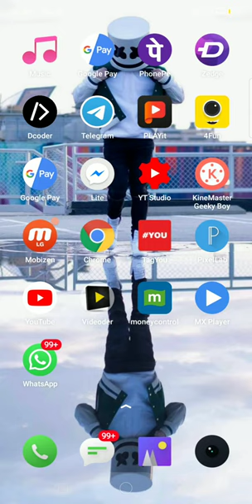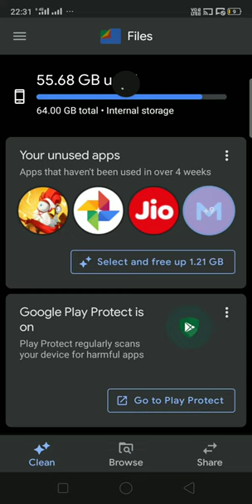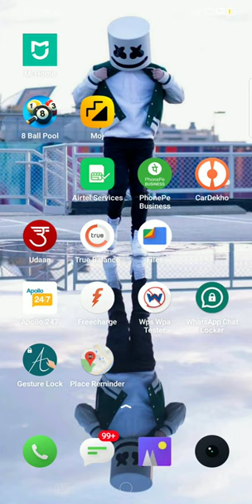How to clean your mobile using Google app